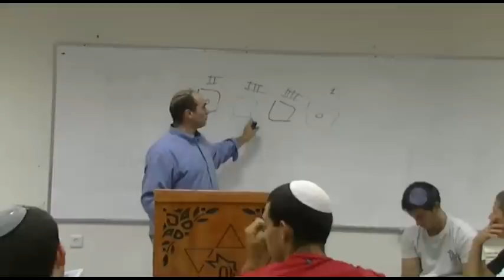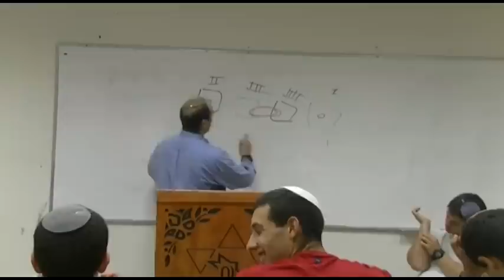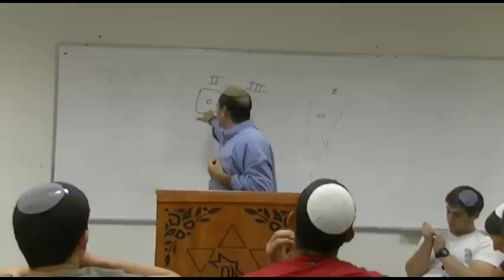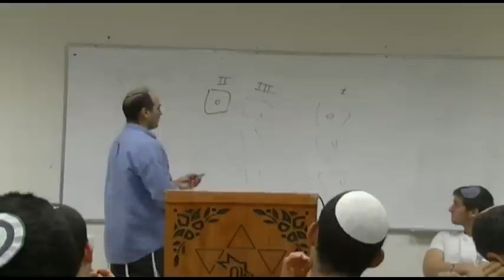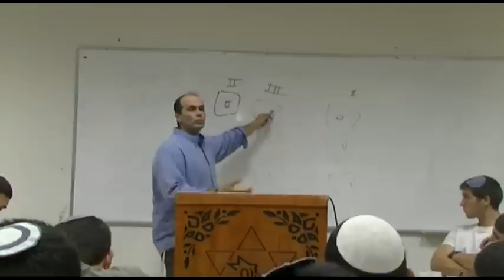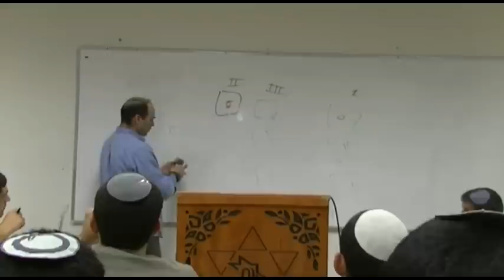הרב חיים ברוך: בניין האישיות #1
שיעורו של הרב חיים ברוך בנושא "בניין האישיות" כפי שצולם בתאריך 8.9.2013 (ד' תשרי תשע"ד) במכינת עצם.